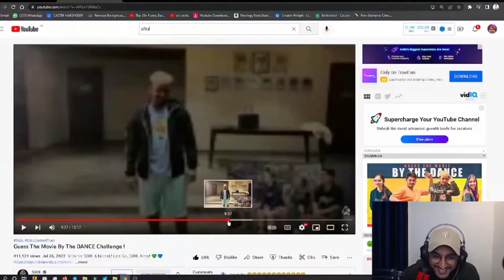Sardarji Funny Reaction on Scout fatehi thumka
Video Credit -  @Sardarji YT

Scout fatehi challenge
scout dance challenge
scout funny dance
scout dance
scout fatehi thumka
scout on dilbar dilbar